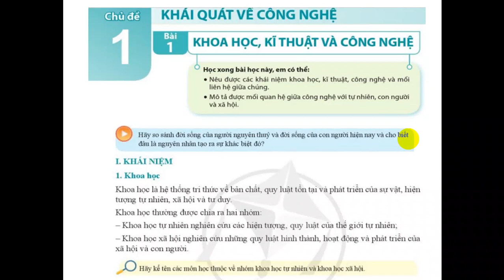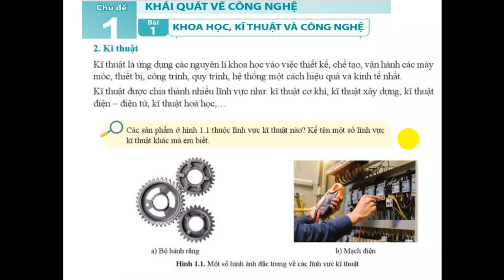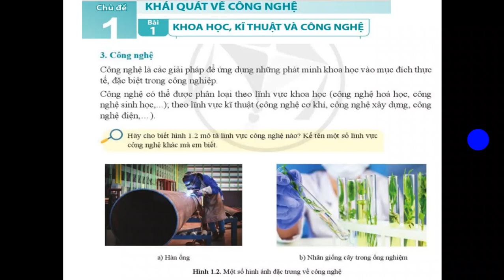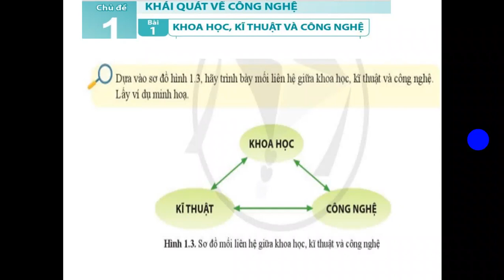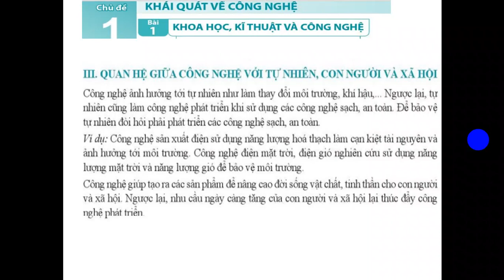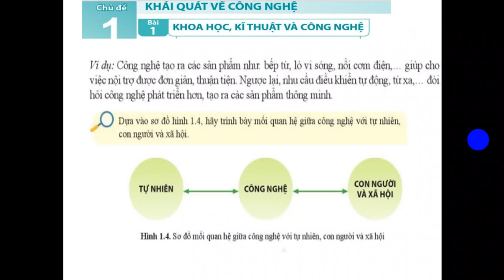Công nghệ 10 bài 1 Khoa học, kĩ thuật và công nghệ